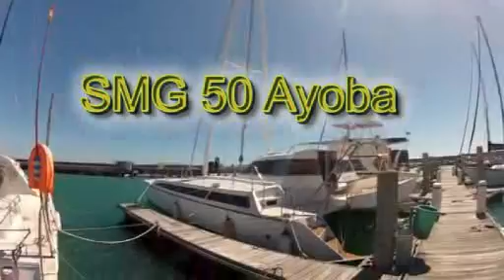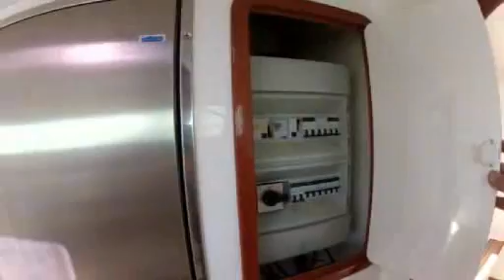SMG 50 "Ayoba" tour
A walk on the SMG 50 Catamaran Ayoba. The Cat is for sale in south Africa, close to Cape town. Like NEW ,Yanmar engines 15h used. Completely equipped for worldwide cruising. With the center cockpit, the A -frame mast and the two roller furler a real "easy to use" yacht.